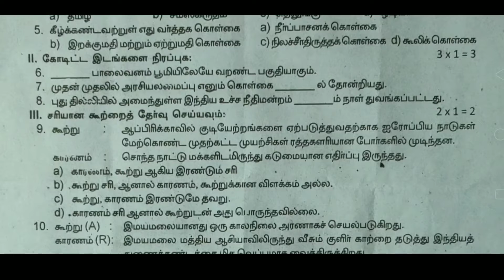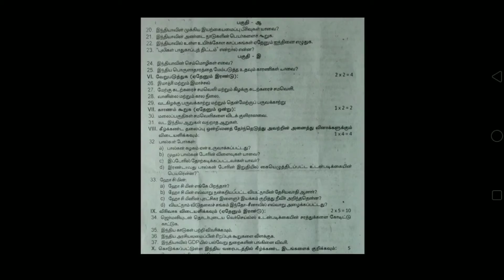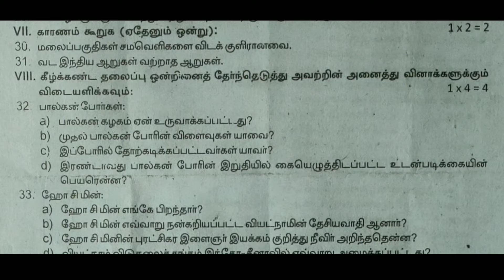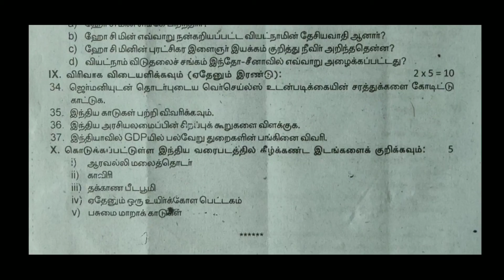10th standard social science Tamil medium first midterm question paper